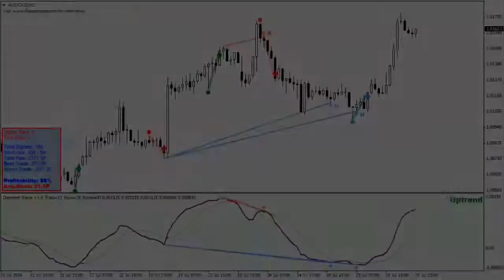DIAMOND WAVE + DUAL DRIVE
Trading setups of Dual Drive + Diamond Wave Combo